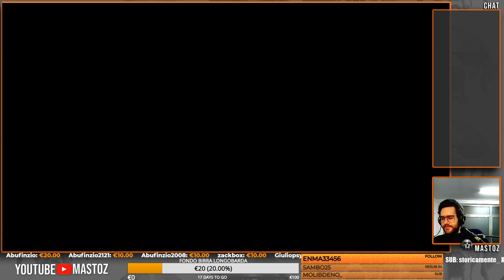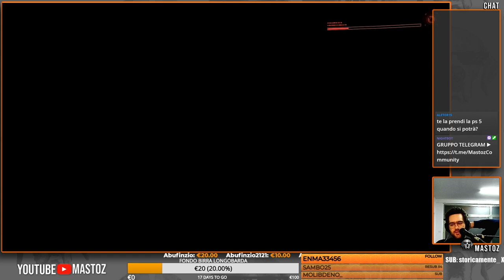CYBERPUNK 2077 - Le FANTASTICHE avventure di CYBERBERO #15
Alessandro Barbero nel mondo di Cyberpunk 2077.
Cosa potrebbe mai andare storto?

LINK AMAZON

Acquistare un qualunque prodotto su Amazon utilizzando il mio link ti aiuterà a farmi guadagnare una piccola percentuale sulla vendita, senza che a te costi nulla, grazie al Programma di Affiliazione di Amazon!

Cyberpunk 2077 di CdProject Red per Ps4
le fantastiche avventure di cyberbero